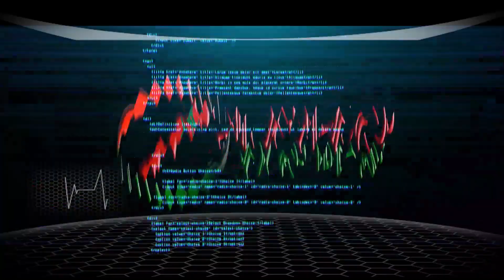الفرق الأمنية بالمحمدية كانت على أثم الإستعداد لتأمين أجواء ليلة رأس السنة الميلادية